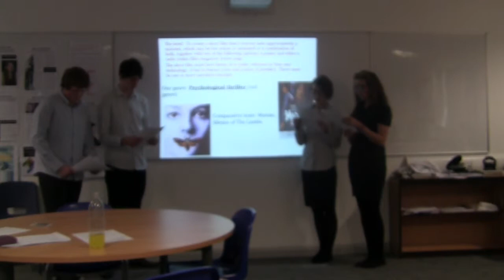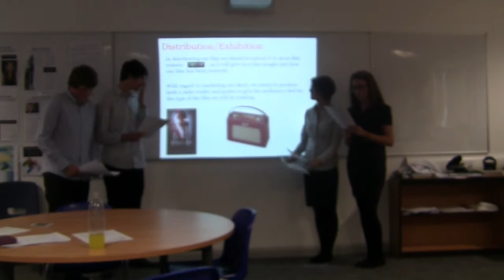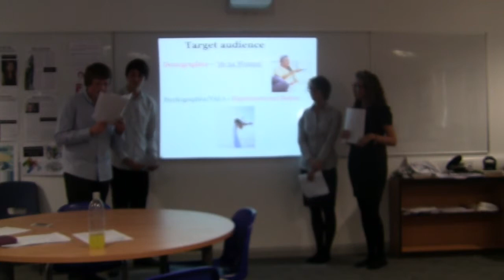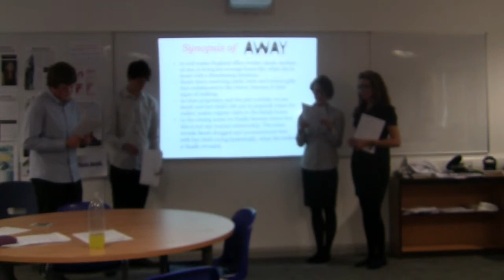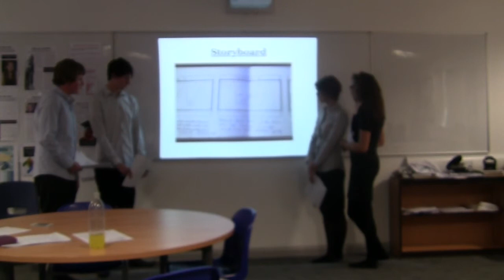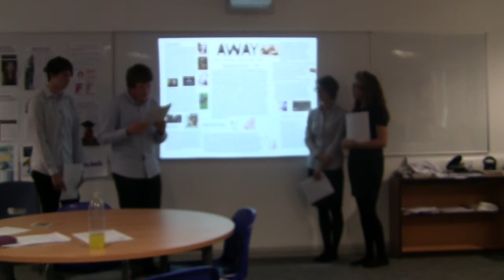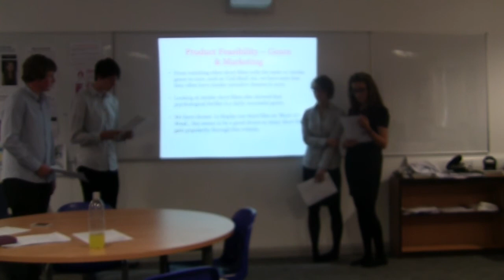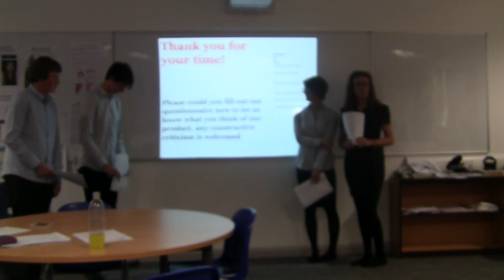Team Clueless Pitch for Short Film Away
A2 Media Short Film Pitch
Joss Harvey
Adam Pluck
Izzy Foster
Evie Shaw